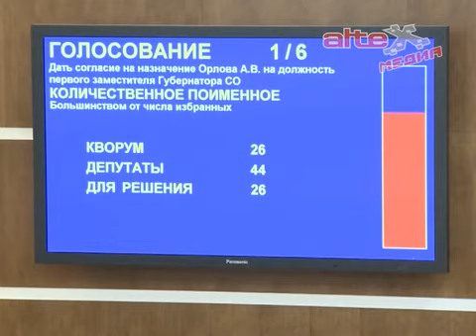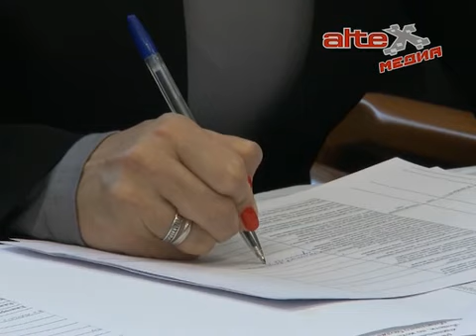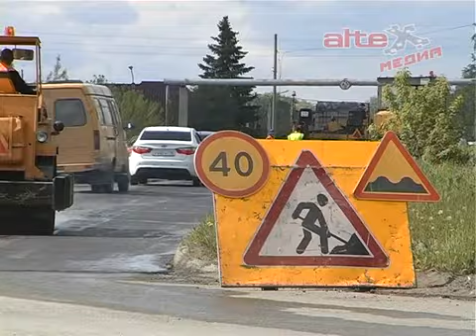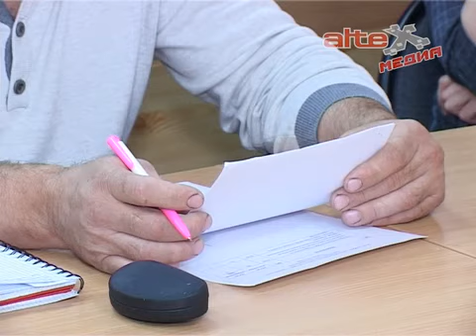Итоги недели с 25 по 29 сентября 2017